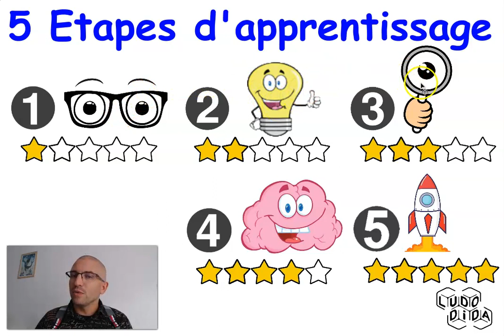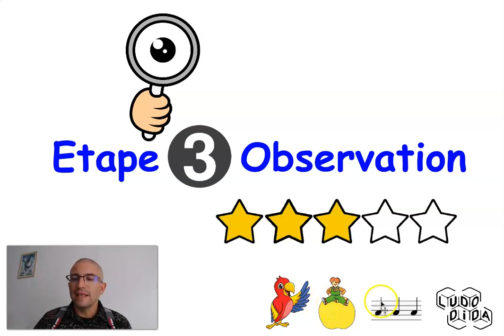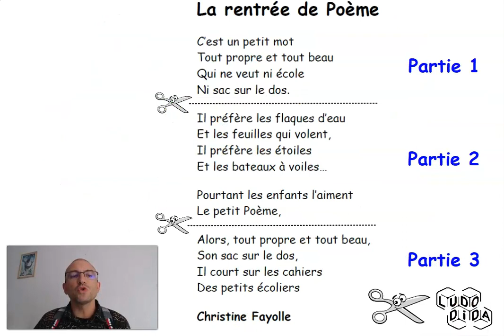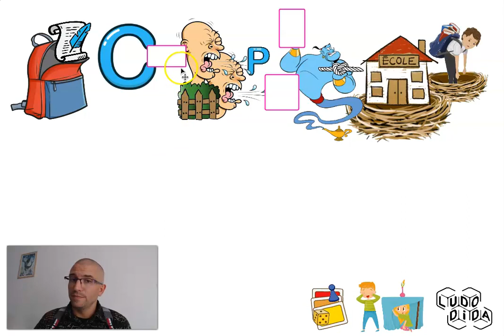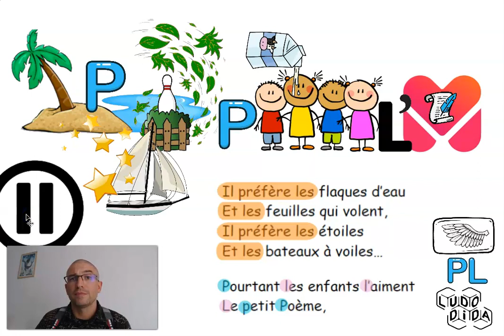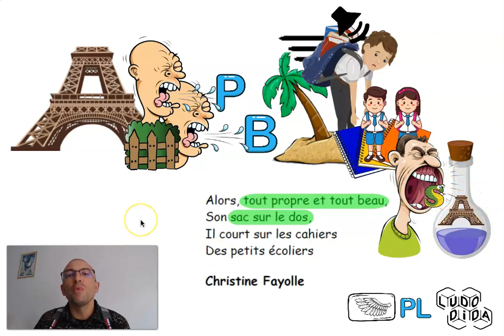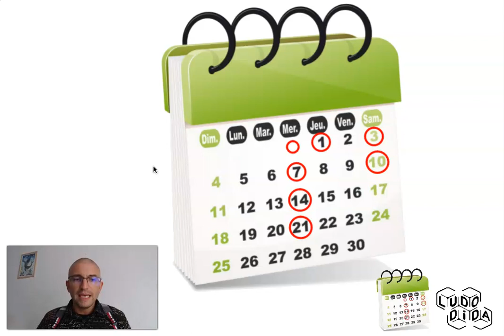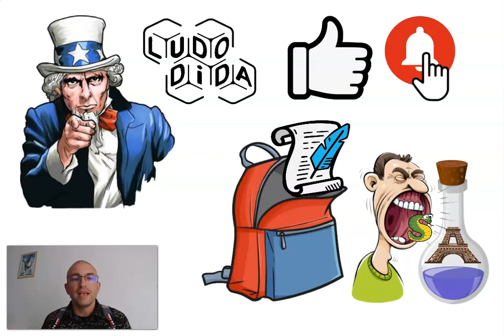👍🏻 APPRENONS TA POESIE 💼 La rentrée de Poème 📜 Christine Fayolle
Apprenons ensemble de façon ludique et durable la poésie "La rentrée de Poème" de Christine Fayolle avec les techniques des Images Chaînées ET des Premières Lettres.

Cette vidéo t'accompagne pas à pas dans les 5 ETAPES DE L'APPRENTISSAGE :
- DECOUVERTE (Poésie mise en scène, version texte, résumé)
- COMPREHENSION (Explication du vocabulaire, des phrases, du sens global)
- OBSERVATION (Repérage des répétitions, des rimes, des répétitions de sonorités)
- MEMORISATION (Partie par partie, techniques des images chaînées ET des Premières Lettres, jeux)
- REVISION (Tableau complet, calendrier de révision, activités pour réviser)

La rentrée de Poème

C’est un petit mot
Tout propre et tout beau
Qui ne veut ni école
Ni sac sur le dos.

Il préfère les flaques d’eau
Et les feuilles qui volent,
Il préfère les étoiles
Et les bateaux à voiles…

Pourtant les enfants l’aiment
Le petit Poème,

Alors, tout propre et tout beau,
Son sac sur le dos,
Il court sur les cahiers
Des petits écoliers

Christine FAYOLLE

Lien vers mon site LUDODIDA à venir...

Vous êtes Professeur des Ecoles en CE, vous fonctionnez en classe flexible et vous souhaitez mettre en place un Pôle Poésie autonome, mes vidéos clef en main sont une réponse possible à votre ambition.
Mes vidéos sont conçues directement pour les enfants, elles sont donc également utilisables en distanciel ou par ceux qui font "école à la maison".
Enfin, mes vidéos s'utilisent également très bien en classe entière projetées sur un TNI dans un fonctionnement plus magistral.